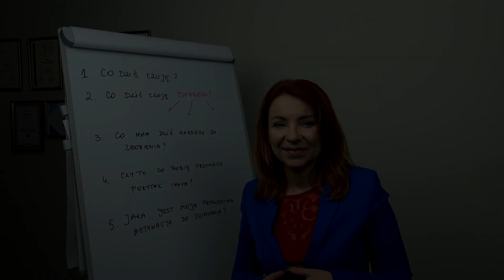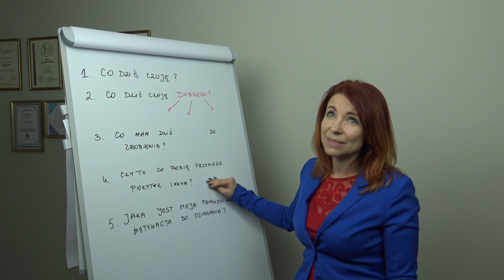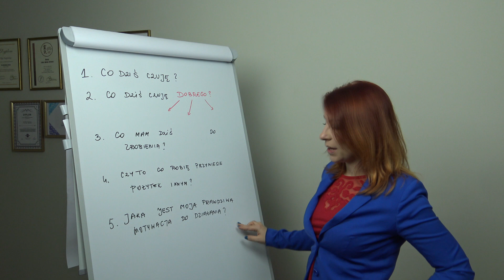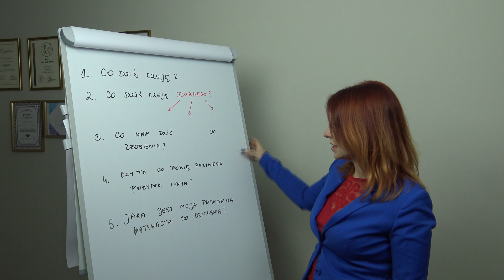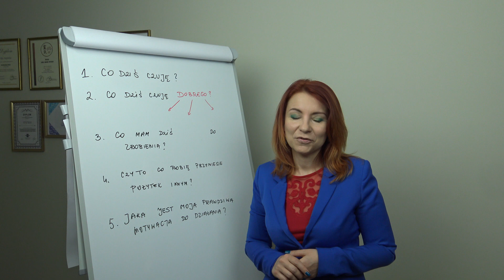Ćwiczenie na Dzień Dobry ✧ Olga N Stępińska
Co robisz w myślach codziennie, od rana? Czy skupiasz się na tym czego chcesz więcej?
Sprawdź to!!!

Poznaj ćwiczenie, które pomoże Ci podnieść Twoją wibracje. Wejdź w nowy dzień świadomie z pozytywnym nastawieniem.

OLGA N. STĘPIŃSKA - Jestem numerologiem i numeroterapeutką. Prowadzę szkolenia związane z duchowością i rozwojem osobistym, dlatego zapraszam Cię na Kurs Kronik Akaszy w mojej SZKOLE NUMEROLOGII. Naucz się czytać z Kronik Akaszy i wykorzystywać swoją energię.